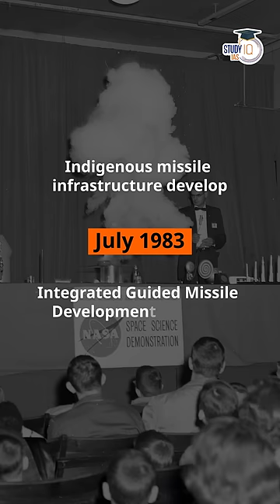Why China is afraid of Agni Missiles? 🚀